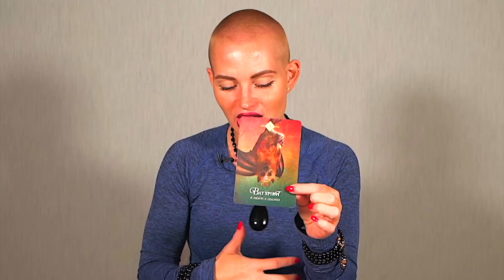AQUARIUS — I’M SPEECHLESS! — PREPARE FOR THIS UNEXPECTED CHANGE! — AQUARIUS NOVEMBER 2022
💎 JEWELRY